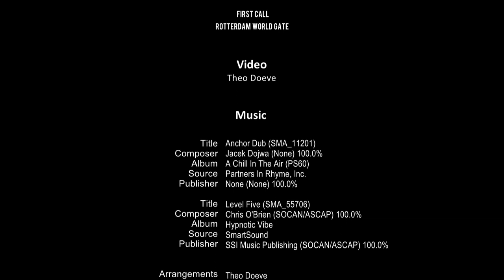11-11-2020, Rotterdam World Gate: First call of LNG container ship CMA CGM Jacques Saade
Wednesday evening, November 11, "Jacques Saade arrived at RWG for the first time in the port of Rotterdam.
This is the new flagship of CMA CGM, the French ship owner that is the first container shipping company to run a significant part of its fleet on LNG (liquefied natural gas), a considerably cleaner fuel than conventional fuel oil.
Jacques Saade is also the first LNG-powered vessel with a capacity of more than 23,000 TEU containers on board. CMA CGM has eight more of these Ultra Large Container Vessels (ULCVs) built by Hudong - Zhonghua Shipbuilding, a wholly owned subsidiary of China State Shipbuilding Corporation.
By 2022, the shipping company aims to have a fleet of twenty LNG-powered ships in service: nine 23,000 TEU ships; five 15,000 TEU ships and six 14,000 TEU ships.

Early this morning - Thursday, November 12 - Total's "Gas Agility" began bunkering 18,000 m3 of LNG (liquefied natural gas) in the Jacques Saade.
The operation takes approximately 16 hours. The largest LNG bunker ship in the world has been specially built to quickly bunk these ULCVs (Ultra Large Container Vessels) with liquefied natural gas simultaneously with transhipment.

Nederlands

Woensdagavond,  11 november arriveerde  ’ voor de eerste maal Jacques Saade bij RWG in de haven van Rotterdam.
Dit is het nieuwe vlaggenschip van CMA CGM, de Franse scheepseigenaar die als eerste containerrederij een belangrijk deel van zijn vloot laat varen op LNG (vloeibare aardgas), een aanzienlijke schonere brandstof dan het gangbare stookolie.
Jacques Saade is ook het eerste door LNG aangedreven schip met een capaciteit van meer dan 23.000 TEU containers aan boord. CMA CGM laat nog acht van deze ULCV’s (Ultra Large Container Vessels) bouwen door Hudong - Zhonghua Shipbuilding, een volle dochteronderneming van China State Shipbuilding Corporation.
In 2022 wil de rederij een vloot van twintig op LNG aangedreven schepen in de vaart hebben: negen 23.000 TEU schepen; vijf 15.000 TEU schepen en zes 14.000 TEU schepen.

Vanmorgen vroeg – donderdag 12 november – begon  de ‘Gas Agility’ van Total  met het bunkeren van 18.000 m3 LNG (vloeibaar aardgas) in de Jacques Saade.
De operatie duurt ongeveer 16 uur. Het grootste LNG bunkerschip ter wereld is speciaal gebouwd om snel, gelijktijdig met de overslag, deze ULCV’s (Ultra Large Container Vessels) te bunkeren met vloeibaar aardgas.